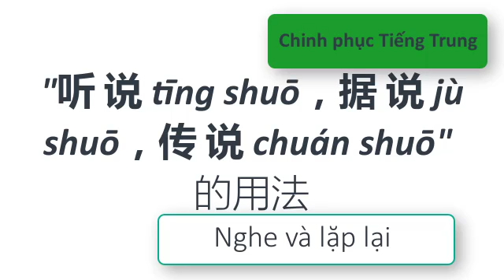Chinh phục Tiếng Trung | "听说tīng shuō，据说jù shuō，传说chuán shuō" 的用法 | 43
听说，表示听别人相传的，并非亲自证实的内容。 "Nghe nói" biểu thị nghe người khác truyền đạt, không phải đích thân chứng thực nội dung.

据说，表示根据一些文献资料，报纸媒体等等。 "Được biết" biểu thị căn cứ theo một số tài liệu văn hiến, báo chí truyền thông.v.v...

传说，带有神化色彩，经过长期演变的言论。 Tương truyền là lời nói mang màu sắc thần bí, trải qua diễn biến lâu dài.

Mời các bạn học phần I:  听说 Nghe nói.

听说这道题没人做得出来。

tīng shuō zhè dào tí méi rén zuò dé chū lái。

Nghe nói đề bài này không ai làm được.

听说这棵树有上千年历史了。

tīng shuō zhè kē shù yǒu shàng qiān nián lì shǐ le 。

Nghe nói cây này có lịch sử hơn nghìn năm.

我听说今天的客房都订完了。

wǒ tīng shuō jīn tiān de kè fáng dōu dìng wán le 。

Tôi nghe nói phòng khách hôm nay đã đặt hết rồi.

听说办公室主任是个转业军人。

tīng shuō bàn gōng shì zhǔ rèn shì gè zhuǎn yè jūn rén。

Nghe nói Chủ nhiệm Văn phòng là một quân nhân chuyển ngành.

你们听说老王辞职的事了吗？

nǐ mén tīng shuō lǎo wáng cí zhí de shì le ma？

Các bạn nghe nói việc ông Vương từ chức chưa ?

谁听说过盲人摸象的故事？

shuí tīng shuō guò máng rén mō xiàng de gù shì？

Ai đã nghe qua chuyện người mù sờ voi chưa ?

Mời các bạn học từ mới.

历史 (lì shǐ) lịch sử，客房 (kè fang) phòng khách，办公室 (bàn gōng shì) văn phòng, phòng làm việc，主任 (zhǔ rèn) chủ nhiệm，军人 (jūn rén) quân nhân，辞职 (cí zhí) từ chức，盲人摸象 (máng rén mō xiàng) người mù sờ voi，故事 (gù shì) câu chuyện, chuyện.

Mời các bạn học tiếp phần II:  据说 Được biết, theo người ta nói.

据说以前这里是做城堡。

jù shuō yǐ qián zhè lǐ shì zuò chéng bǎo。

Được biết, trước đây chỗ này là làm thành lũy.

据说转基因食品吃了对人体有害。

jù shuō zhuǎn jī yīn shí pǐn chī le duì rén tǐ yǒu hài。

Được biết, ăn thực phẩm  biến đổi  gen có hại đối với sức khỏe.

据说梦里的内容跟现实是反的。

jù shuō mèng lǐ de nèi róng gēn xiàn shí shì fǎn de。

Theo người ta nói, nội dung trong giấc mơ là ngược với hiện thực.

据说大部分女士都希望男士主动追求。

jù shuō dà bù fen nǚ shì dōu xī wàng nán shì zhǔ dòng zhuī qiú。

Được biết, đa số nữ giới mong nam giới chủ động theo đuổi.

据说游泳有助于治疗颈椎病。

jù shuō yóu yǒng yǒu zhù yú zhì liáo jǐng zhuī bìng。

Được biết, bơi lội giúp điều trị bệnh khớp xương cổ.

据说汉语是世界上最难学的语言之一。

jù shuō hàn yǔ shì shì jiè shàng zuì nán xué de yǔ yán zhī yī 。

Được biết, Hán ngữ là một trong những ngôn ngữ khó học nhất thế giới.

Mời các bạn học tiếp từ mới.

城堡 (chéng bǎo) thành lũy，转基因 (zhuǎn jī yīn) biến đổi gen，现实 (xiàn shí) hiện thực，追求(zhuī qiú) theo đuổi，游泳 (yóu yǒng) bơi lội，颈椎病 (jǐng zhuī bìng) bệnh đốt sống cổ.

Mời các bạn học tiếp phần III : 传说 tương truyền, truyền thuyết.

牛郎织女的故事只是个传说。

niú láng zhī nǚ de gù shì zhǐ shì gè chuán shuō 。

Câu chuyện Ngưu lang Chức nữ chỉ là một truyền thuyết.

中国民间有许多古老的传说。

zhōng guó mín jiān yǒu xǔ duō gǔ lǎo de chuán shuō 。

Dân gian Trung Quốc có nhiều truyền thuyết cổ xưa.

历史学家正在解密埃及金字塔传说。

lì shǐ xué jiā zhèng zài jiě mì āi jí jīn zì tǎ chuán shuō 。

Nhà sử học đang giải mã truyền thuyết Kim Tự Tháp Ai-cập.

传说女娲是个人首蛇身的女神。

chuán shuō nǚ wā shì gè rén shǒu shé shēn de nǚ shén 。

Tương truyền Nữ Oa là Nữ thần đầu người thân rắn.

杭州西湖有许多美丽的传说，其中《白蛇传》最为著名。

háng zhōu xī hú yǒu xǔ duō měi lì de chuán shuō，qí zhōng 《bái shé zhuàn》 zuì wéi zhù míng 。

Có nghĩa là : Hồ Tây Hàng Châu có nhiều truyền thuyết đẹp, trong đó "Bạch Xà chuyện" nổi tiếng nhất.

牛郎织女 (niú láng zhī nǚ)  Ngưu Lang Chức Nữ，古老 (gǔ lǎo) cổ xưa，历史学家 (lì shǐ xué jiā) Nhà sử học，金字塔 (jīn zì tǎ) Kim Tự tháp，美丽 (měi lì) tươi đẹp, đẹp，白蛇传(bái shé zhuàn) Bạch Xà chuyện。